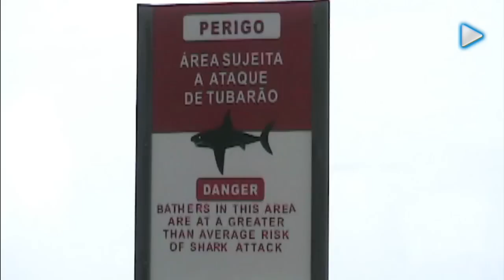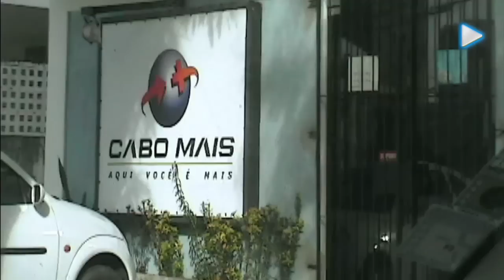Programa X - Episódio 1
Este é o Programa X, ainda sem nome, que vai mostrar as curiosidades do mundo da telinha. TV Magazine